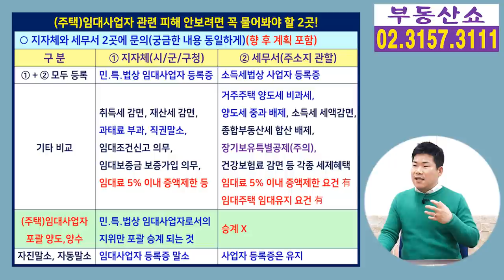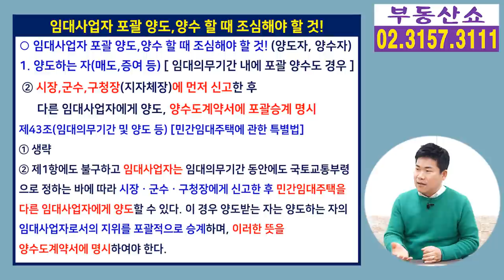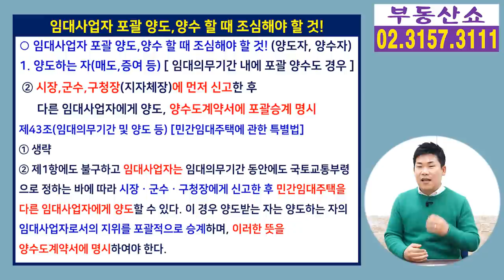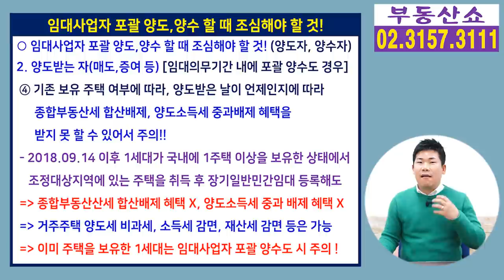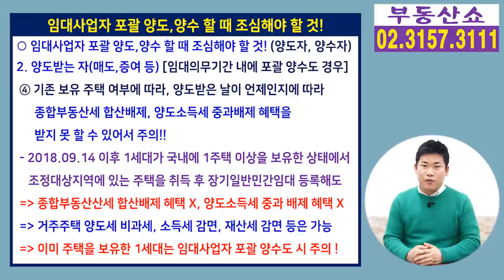임대사업자 포괄 양수도 할 때 이것 모르면 큰일! 포괄 양도,양수!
임대사업자가 포괄 양도,양수로
임대주택을 양도할 때
이것 모르고 무작정 하셨다가는
큰 낭패를 볼수가 있는데요,